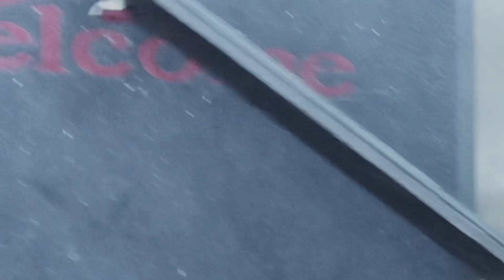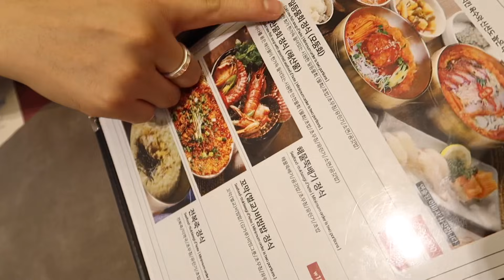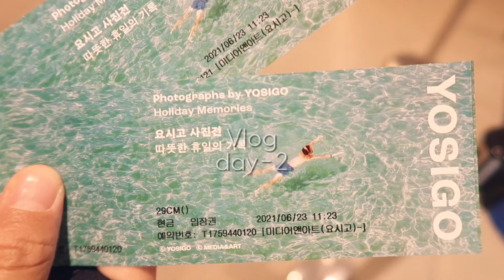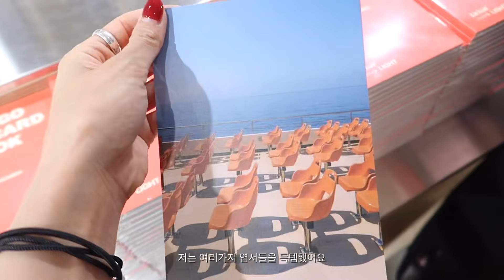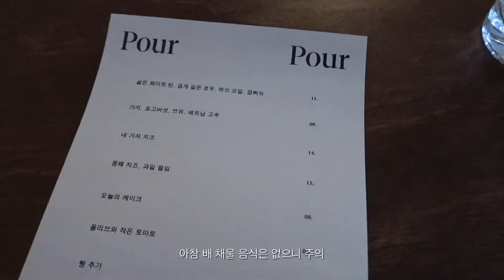전 직장인& 현 n잡러 일상 브이로그👾 네이비 여름셋업. 여름엔 맥주지. 대박난 요시고 사진전. 초당옥수수🌽.출근룩 브이로그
안뇽~ 수박온니 입니다.🍉

이번 영상은 먹깨비 술깨비 영상이네요. 🥂🍺

먹을 때 가격 고민 안하기 위해서...
열심히 일을 합니다 😇 먹는게 남는 것 !
먹고나서 살찌면 옷이 안맞아서,
또 예쁜 옷 좋아하니까 운동을 합니다.
그리고 또 먹어요.🐖🏃🏼‍♀️🐖🏃🏼‍♀️

헤헤
인생은 그런 것... ♥

장마의 시작이네요. ☔️
이번 여름, 무사히 지나가길. 비 피해 없이.
기도해요 !🙏🏻

오늘도 고마워요 💝

[DAY 1]

뉴발란스 327
이건 최저가가 다 달라서 직접 검색해보시면 좋을 것 같아요!

[DAY 2]

아모멘토 볼륨드레스 (블랙은 해외배송만 남아있고, 베이지 컬러 정보 드려요!)

[DAY 3]

레이스 셋업
TOP